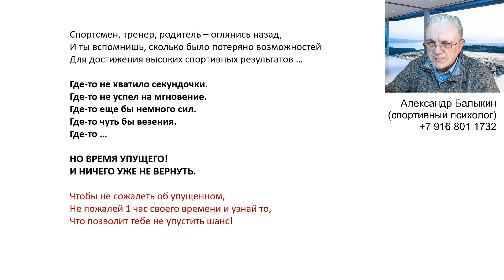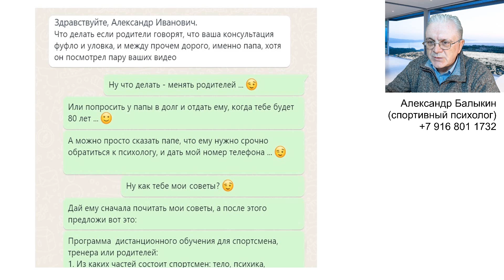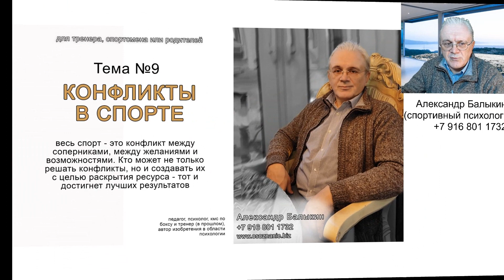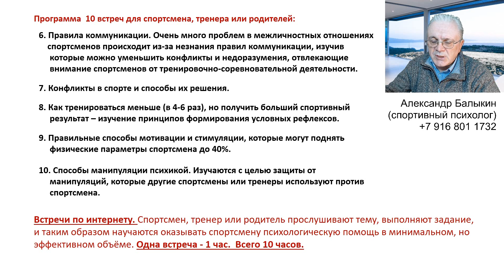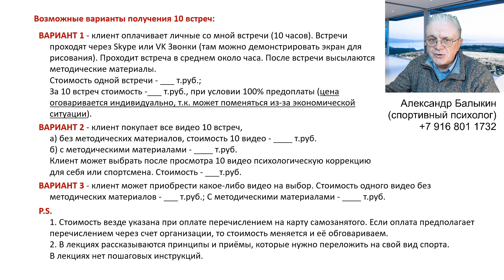Встреча о 10и встречах для тренера, спортсмена и родителей - спортивный психолог - Александр Балыкин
Эта информация поможет спортсмену достигать больших спортивных результатов, если её будут знать либо тренер, либо спортсмен, либо родители спортсмена, которые могут помогать своему ребенку.
Александр Балыкин
(спортивный психолог)

Встреча 1 - Как эффективно управлять телом спортсмена - спортивная психология - Александр Балыкин
Если тренер и спортсмен не знают, из каких частей состоит спортсмен: тело, психика, личность; как эти части взаимодействуют, и какие есть способы ими управлять и контролировать их - то и результаты будут в соревнованиях низкие. Видео (трейлер) о том, из каких частей состоит "спортсмен" и как этими частями управлять.

Встреча 2 - Как проводить психологическую коррекцию  - спортивная психология - Александр Балыкин
У спортсмена в его мозге постоянно накапливается негативный опыт от стрессов во время тренировок и соревнований. Этот опыт в дальнейшем еще больше мешает спортсмену выигрывать на соревнованиях. Видео (трейлер) о том, как находить и устранять отрицательный опыт, и тем самым становиться более успешным в тренировочно-соревновательной деятельности.

Встреча 4 - Управление эмоциями спортсмена - спортивная психология - Александр Балыкин
Управление эмоциями может либо понизить результативность спортсмена на 40% - либо повысить. Это зависит лишь от того, умеет ли спортсмен управлять своими эмоциями. Видео (трейлер) о том, как управлять эмоциями спортсмена во время тренировок и соревнований.

Встреча 5 - Как тренироваться меньше, но результат будет лучше - Александр Балыкин
Как тренироваться меньше (в 4-6 раз), но получить больший спортивный результат. Думаешь, что это невозможно? - ЭТО ВОЗМОЖНО, и об этом в это видео (трейлере).

Встреча 6 - Коммуникация в спорте - спортивная психология - Александр Балыкин
Очень много проблем в межличностных отношениях спортсменов и тренера происходит из-за незнания правил коммуникации, изучив которые можно уменьшить конфликты и недоразумения, отвлекающие внимание от тренировочно-соревновательной деятельности. Видео (трейлер) о том, что такое правильная коммуникация и как её развивать.

Встреча 7 - Тренировка внимания у спортсмена - спортивная психология - Александр Балыкин
Управление вниманием - одна из важнейших способностей в спорте, т.к. без умения управлять вниманием спортсмен отвлекается на всевозможные посторонние стимулы, которые понижают его эффективность. Видео (трейлер) о том, как правильно тренировать внимание у спортсмена.

Встреча 8 - Мотивация и стимуляция спортсмена - спортивная психология - Александр Балыкин
Правильные способы мотивации и стимуляции - могут поднять физические параметры, силу, скорость и выносливость, до 40%. Видео (трейлер) о том, что такое мотивация и стимуляция, чем они отличаются, когда их применять, чтобы увеличить силы спортсмена.

Встреча 9 - Конфликты в спорте - спортивная психология - Александр Балыкин
Весь спорт - это конфликт между соперниками, между желаниями и возможностями. Кто может не только решать конфликты, но и создавать их с целью раскрытия ресурса - тот и достигнет лучших спортивных результатов. Видео (трейлер) о том, как разрешать и создавать конфликты так, чтобы почаще побеждать в соревнованиях.

Встреча 10 - Манипуляция в спорте - спортивная психология - Александр Балыкин
Способы манипуляции психикой изучаются с целью защиты от манипуляций, которые другие спортсмены или тренеры используют против спортсмена. Видео (трейлер) о том, что такое манипуляция, из чего она состоит, как её распознавать, и что делать, чтобы не попасть под манипуляцию.